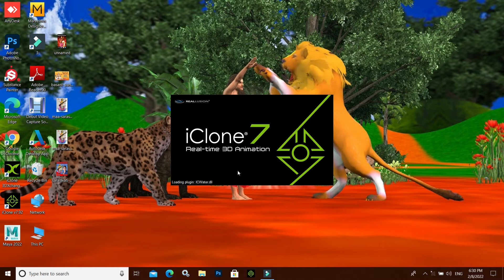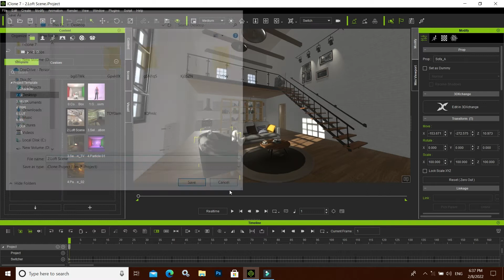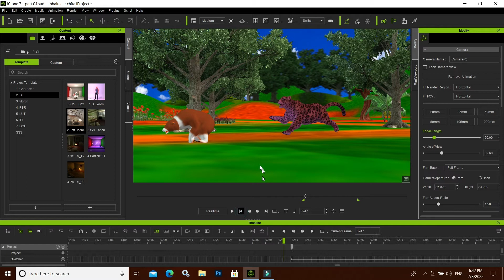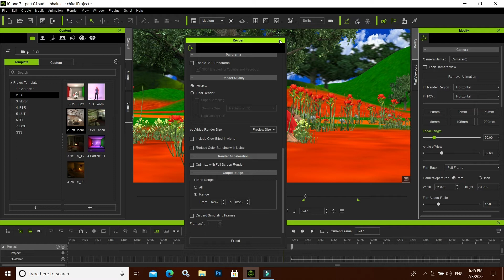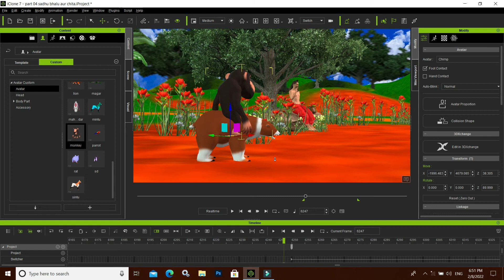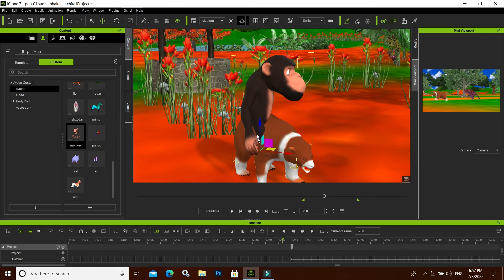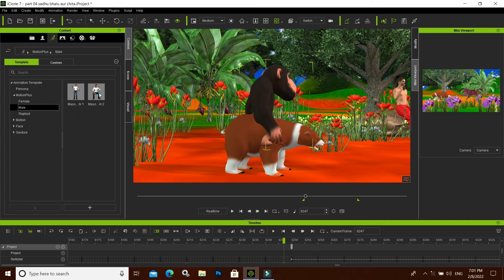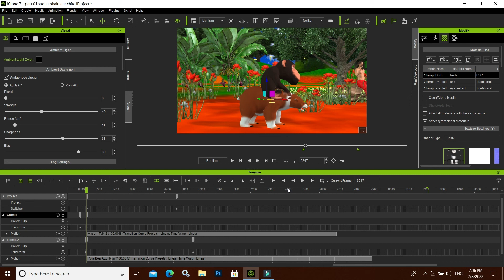iclone7 complete course basic to advance tutorial Hindi & Urdu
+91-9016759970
Premium classes join low prices
1. Autodesk Maya
2. iClone7 & xchange
3. Adobe Photoshop
4. Adobe premiere pro
5. Adobe After effect
6. adobe audition

My name is Mr. Shankar Srivastav, and I am a 3D animator Trainer having experience of 08+ years. I've started this training for anyone who wants to learn 3D animation, Video mixing, Photo editing & 3D cartoon making a professional way.

We anytime provide useful content on our channel, Autodesk Maya, iClone, Photoshop, adobe premer pro, adobe after effect Simple language available in Hindi

आपके Likes और  Comments हमें   Motivate करते हैं  अच्छी और powerful विडियो  बनाने के लिए। इसलिए आप से मेरा निवेदन है  वीडियो को Like जरूर करे हमारे  वीडियो आपको कैसा लगता है कमेंट में जरूर लिखे । अगर आपका कोई सुघाव है तो वो भी आप मुघे कमेंट में जरूर लिखो...

3. Adobe Photoshop - coming soon
4. Adobe premier pro- coming soon

Tags - Autodesk Maya, Photoshop, iclone7, 3D animation, adobe premier pro, Adobe after effect, MS office  full tutorial